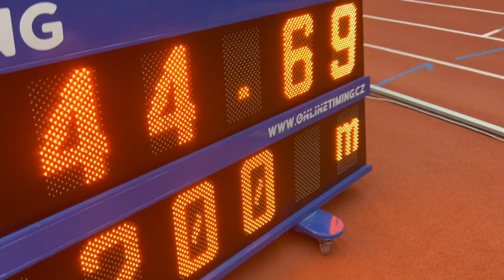Vánoční trojboj 2022 - Přípravka Atletického klubu SSK Vítkovice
Tradiční oddílový Vánoční trojboj Atletické přípravky AK SSK Vítkovice, který se konal 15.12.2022 v Atletické hale Ostrava. Téměř 200 dětí, které pravidelně navštěvují klubové tréninky, společně porovnávaly své síly ve skoku, hodu a běhu.